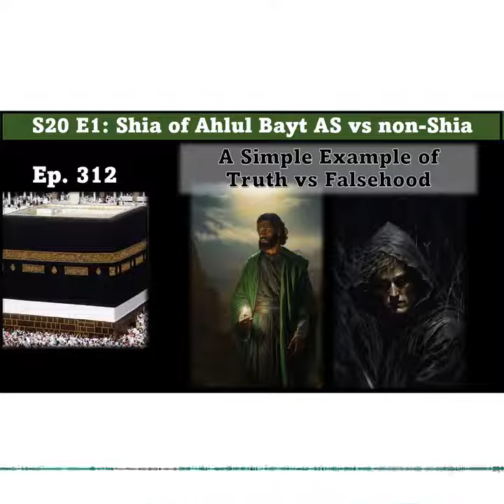S21 E1: Journey from non-Shia to Shia of Ahlul Bayt AS | Example of Shia vs non-Shia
One of the best ways to describe the difference between the Shia and non-Shia Muslims is the example of Habeel (Abel) and Cabeel (Kane)

🍏 Apple Podcast: The Light of Reflection#IslamicHistory